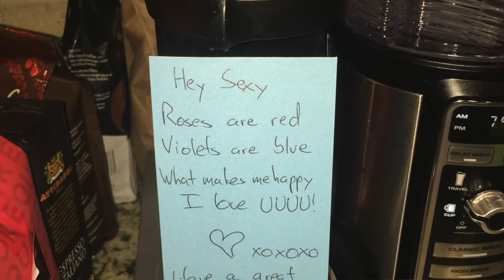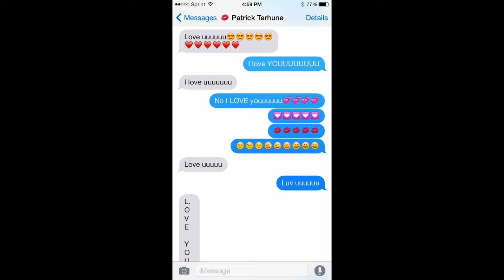Happy Birthday Husband - The Way I Am - cover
Happy Birthday to the love of my life...When I first heard this song by Colby Caillat, I thought of my future husband and knew that I wanted to sing this song to him and mean the words...then I found YOU and I knew you were the one :) 5 years later and I finally sang it for you. Happy Birthday!